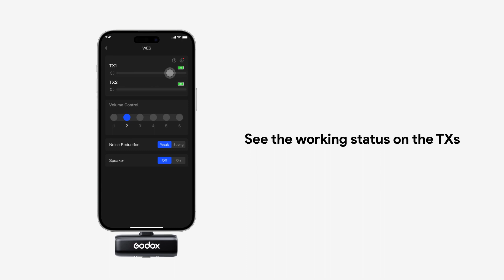WES User Guide | GODOX MIC In-App Control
📱🎤 From monitoring recording status to fine-tuning audio settings, take control of your sound like never before!